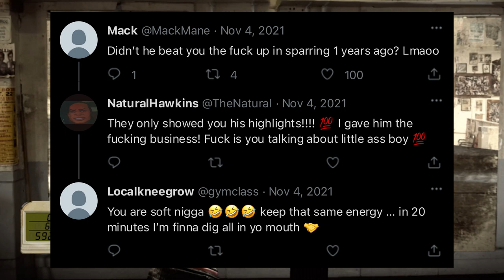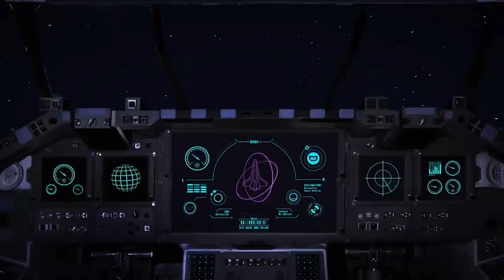Sweetness: Becoming A Boxing ICON! "Just Starting" Season 1 Episode 1 (Fight Night Round 3)